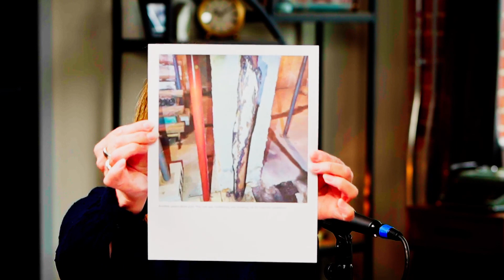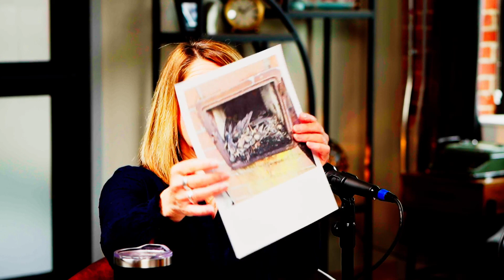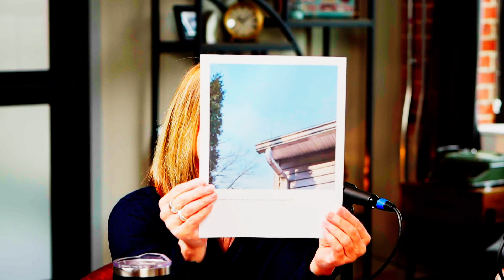Ep 7: Real Estate Tips with S&L - Home Inspections with Mark Fratoni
Sherri Tammelin Rogers and Lana Kopsala, top producing Realtors with Coldwell Banker in Leominster, MA.

Sherri and Lana get real about real estate with guest, Mark Fratoni from Wachusett Home Inspection.

Tune in every other Wednesday.